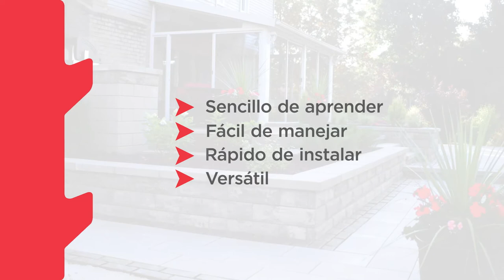U-Cara Retaining Wall Installation - Introduction (1 of 3) (Spanish)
𝗪𝐚𝐧𝐭 𝐭𝐨 𝐥𝐞𝐚𝐫𝐧 𝐦𝐨𝐫𝐞? 𝐕𝐢𝐬𝐢𝐭 𝐭𝐡𝐞 𝐅𝐀𝐐𝐬 𝐬𝐞𝐜𝐭𝐢𝐨𝐧

𝐅𝐨𝐥𝐥𝐨𝐰 𝐮𝐬 𝐟𝐨𝐫 𝐦𝐨𝐫𝐞 𝐠𝐫𝐞𝐚𝐭 𝐜𝐨𝐧𝐭𝐞𝐧𝐭 𝐚𝐧𝐝 𝐢𝐧𝐬𝐩𝐢𝐫𝐚𝐭𝐢𝐨𝐧!